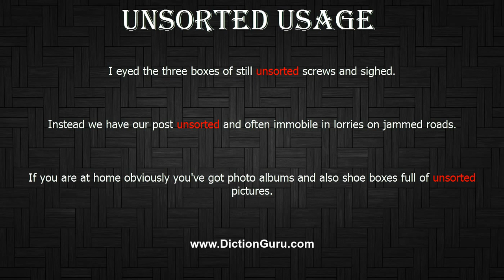How to Pronounce unsorted with Meaning, Phonetic, Synonyms and Sentence Examples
This video shows pronunciation of unsorted in a sentence, unsorted meaning, unsorted definition, unsorted phonetic, unsorted synonym and unsorted example

unsorted Definition/Meaning : not categorized or sorted
unsorted Phonetic : ' n's :tid
unsorted Examples :
I eyed the three boxes of still unsorted screws and sighed.
Instead we have our post unsorted and often immobile in lorries on jammed roads.
If you are at home obviously you've got photo albums and also shoe boxes full of unsorted pictures.